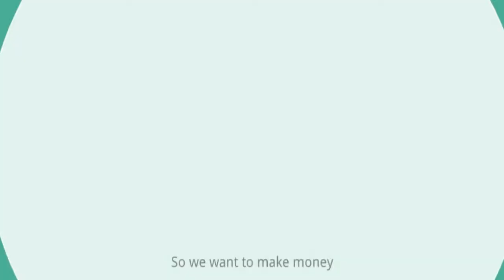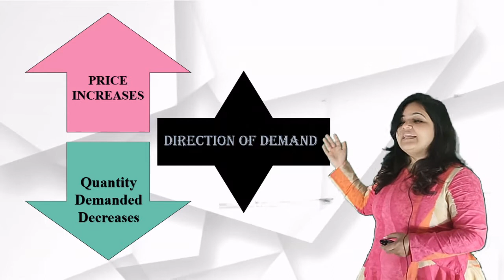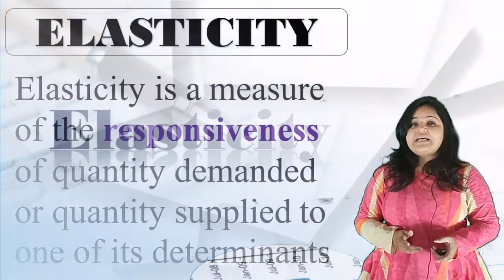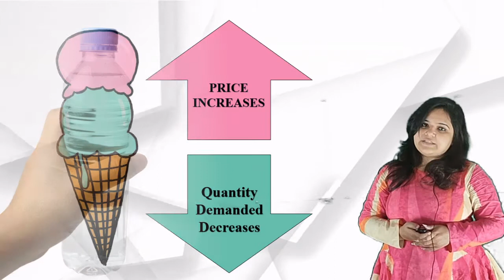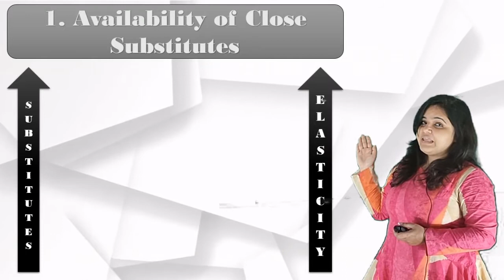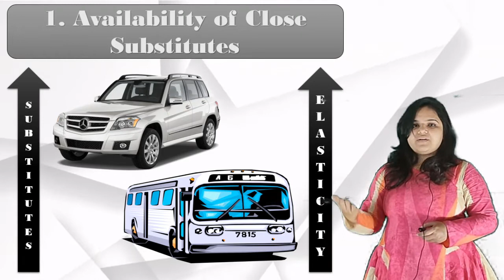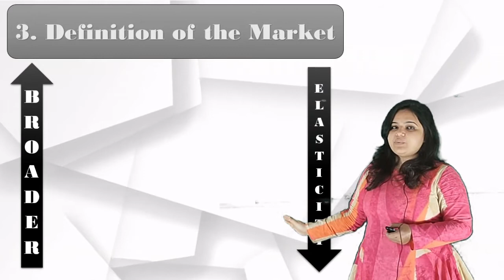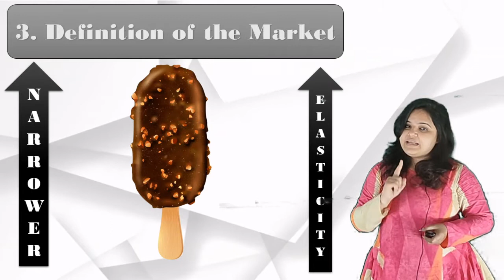Lec-07_Price Elasticity Of Demand | Principles Of Economics And Management | Computer Engineering